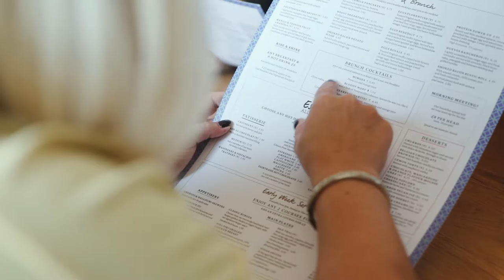Apprentice Diaries What I’ve learnt after three months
I like most people was pretty unsure about apprenticeships and what they could offer young people, so I spent some time following the journey of one apprentice. For those of you who don’t know, I spent the first part of my career on the catering industry and my first management job was with Harvester Restaurants, so I went to the company who now manage their and other’s catering outlet apprenticeships, M and B Apprenticeships .

I can tell you, apprenticeships are not what they use to be or what I expected; they are much more sophisticated than ever. They are not less than a degree, just an alternative.

While I love university and think degrees are a perfect match for many, continuing with education may not be the most perfect fit for some. If you scraped through your GCSEs and have struggled to get the A-Level grades you need, there may be a different path for you.

So if you are struggling to get the A-Level grades, are unsure what you need to do next or just feel like university isn’t for you, maybe you should think twice about an apprenticeship.

Other things you might find interesting:

Why a hospitality apprenticeship may teach you all the skills you need in life.

3 surprising reasons why you should consider an apprenticeship over a degree.